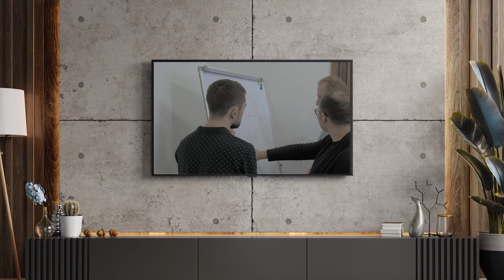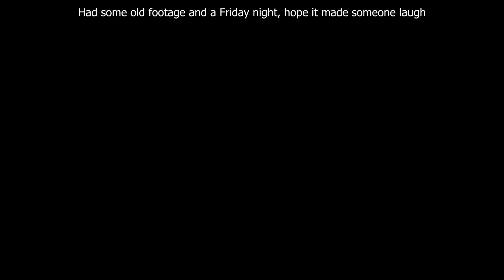How to Commit a Diamond Heist in EVE Online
The plan's simple, we take the money.

Like the music? Here is a collection of music we use

Do you like Coffee? I do!

Need a Hosting Service?